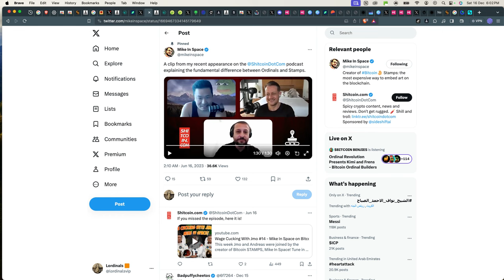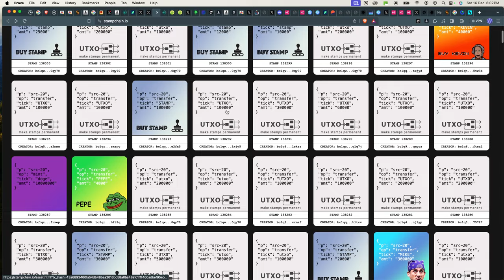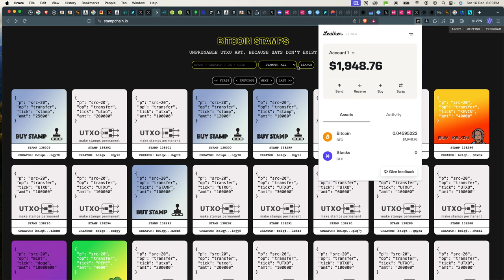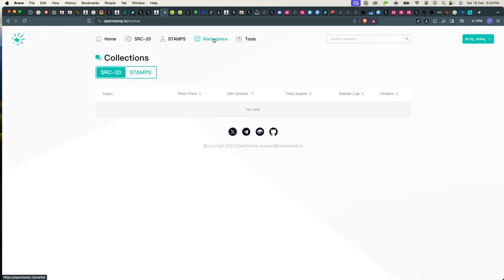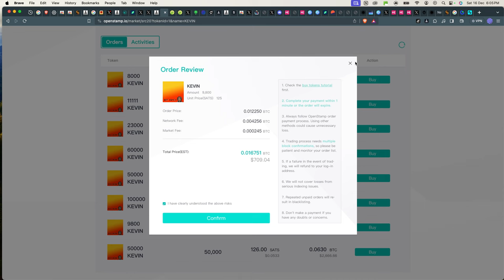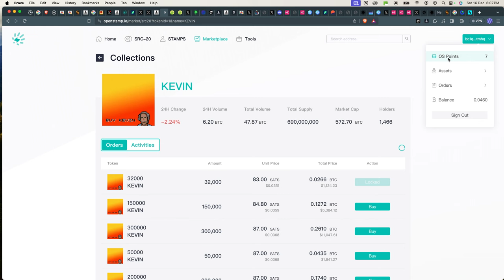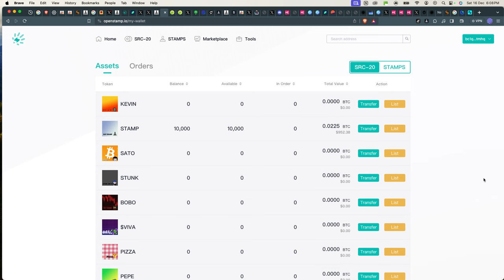The Ultimate Guide to Bitcoin Stamps SRC20 Tokens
This is an introduction to a series of videos focused on the new standard in Bitcoin called; SRC20 TOKENs Ordinals. You will learn how to mint SRC20 tokens using Cyborg Crafter and Unisat Wallet.